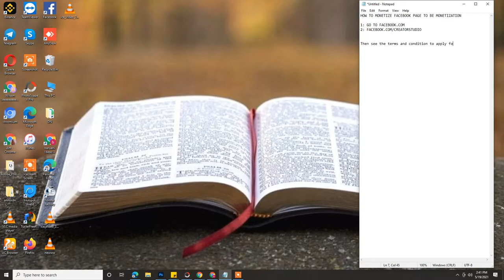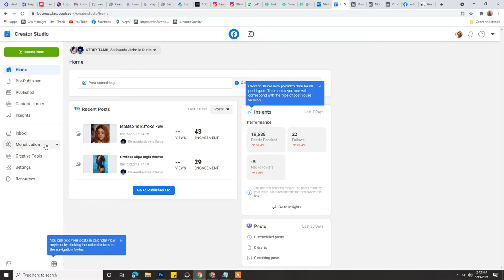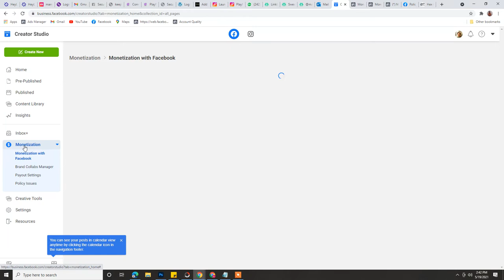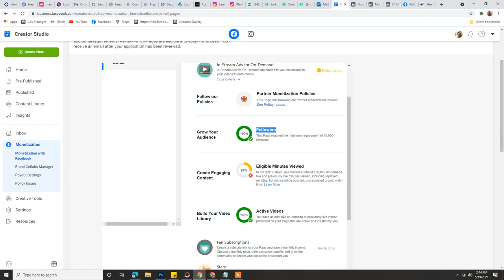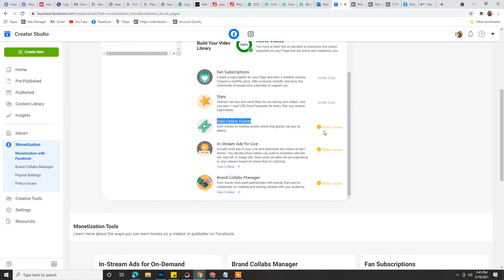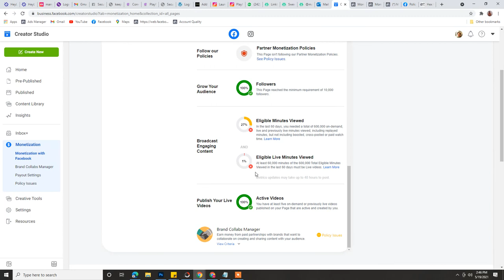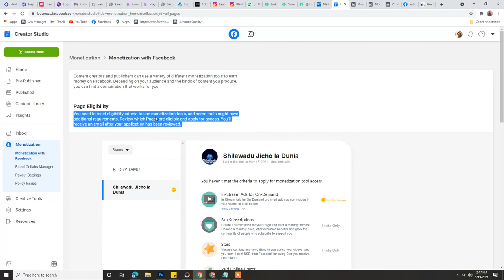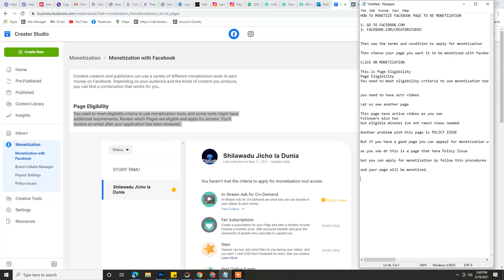How to Be Monetized In Facebook Page / Earn Money In Facebook Videos / Monetize Facebook Page /